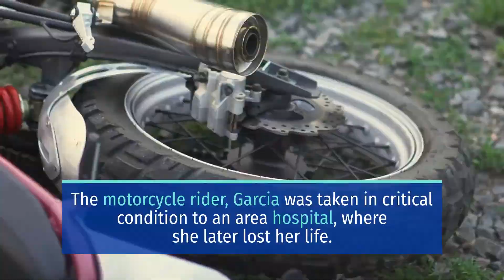Chanel Garcia Of Newport Beach Killed In DUI Crash On Beach Boulevard [Huntington Beach, CA]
Chanel Garcia Killed, Christopher Johnstone Arrested in Beach Boulevard DUI Crash

Huntington Beach, CA (June 16, 2021) – On June 4, 26-year-old Chanel Garcia of Newport Beach died, while police arrested 26-year-old Costa Mesa man Christopher Johnstone, in a DUI crash on Beach Boulevard.

The accident took place before 6 p.m., north of Liberty Drive.

Officers said Johnstone was driving a 2008 Chevrolet Tahoe on Memorial Day when the SUV crashed with a 1975 Honda motorcycle .

The motorcycle rider, Garcia was taken in critical condition to an area hospital, where she later lost her life.

Reports said Johnstone was driving behind the motorcycle driven by Garcia when she slowed for a traffic signal and was rear-ended by the Tahoe.

Meanwhile, officers said Johnstone was charged with driving under the influence of a drug causing injury.